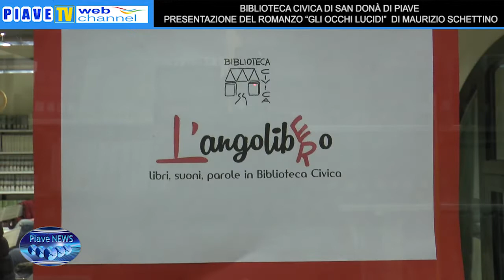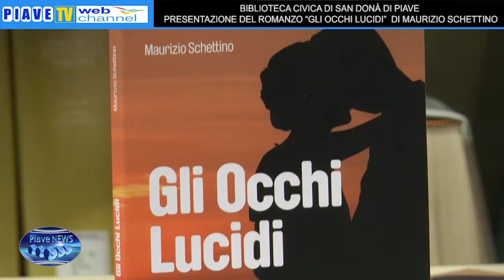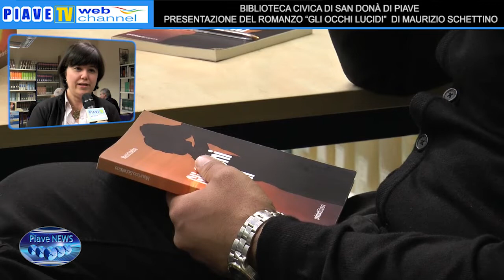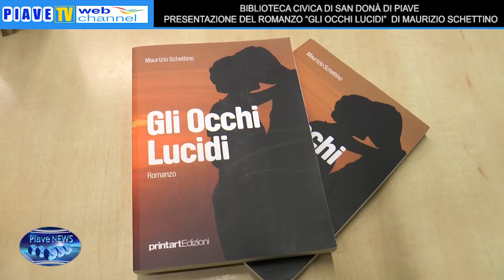BIBLIOTECA CIVICA SAN DONÀ PRESENTAZIONE DEL ROMANZO “GLI OCCHI LUCIDI” DI MAURIZIO SCHETTINO